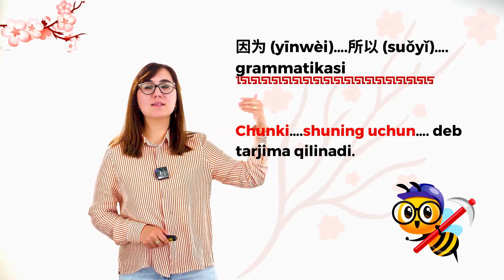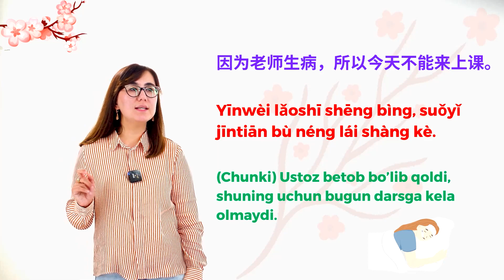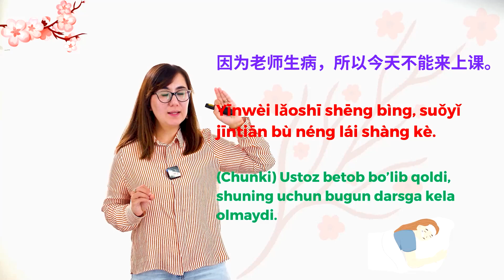因为 (yīnwèi)….所以 (suǒyǐ)…. grammatikasi | 61-dars | Xitoy tilini 0 dan o'rganish